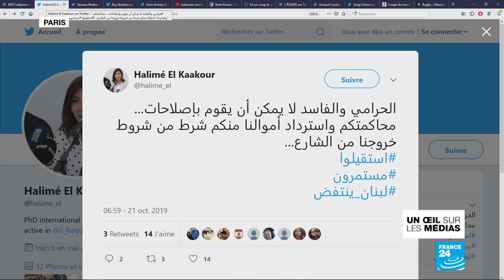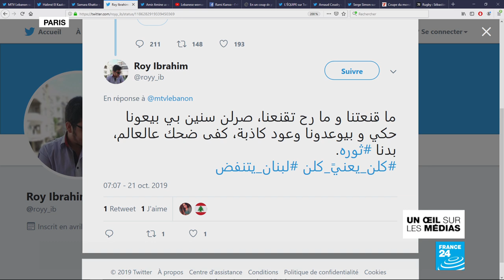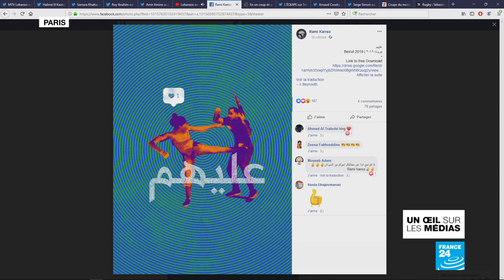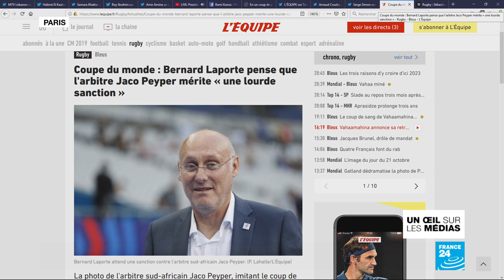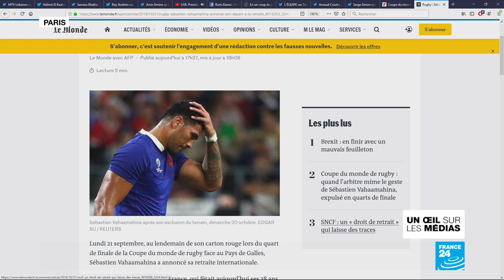Coup de pied libanais et coup de coude français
Dans le contexte du mouvement de contestation au Liban, une vidéo est devenue virale. On y voit une manifestante lancer un coup de pied dans l’entrejambe d’un garde ministériel, pourtant armé d’un fusil.
Lors du quart de finale de la Coupe du monde de rugby, le français Sébastien Vahaamahina a été exclu pour avoir donné un coup de coude à un adversaire Gallois. Après le match, l'arbitre aurait été pris en photo avec des supporters gallois, mimant le coup de coude : la polémique est lancée.